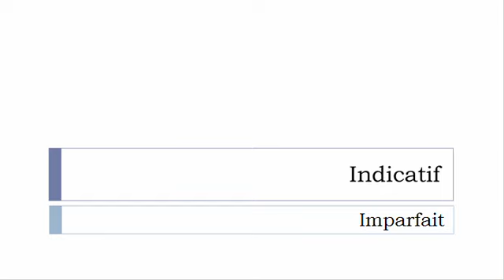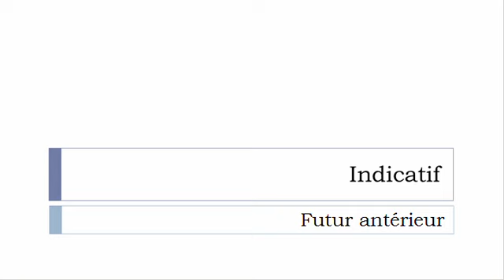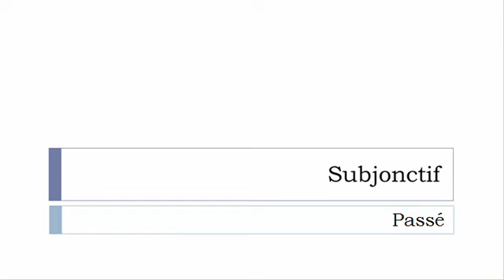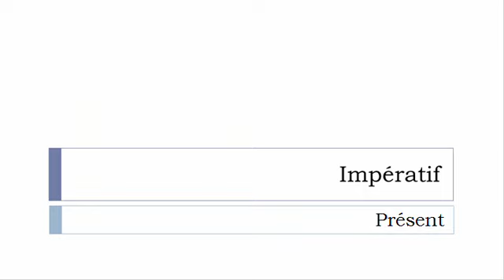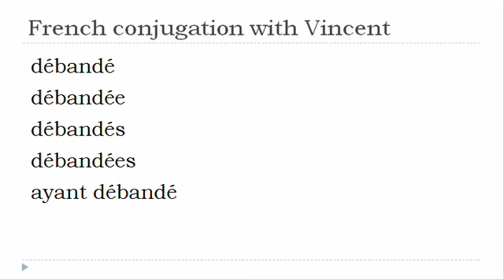French verb = All tenses # Débander